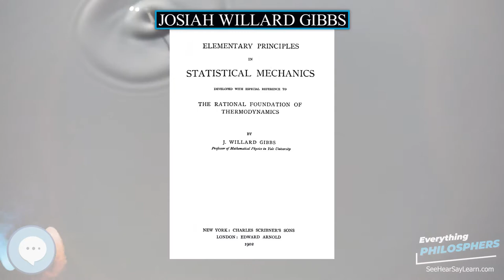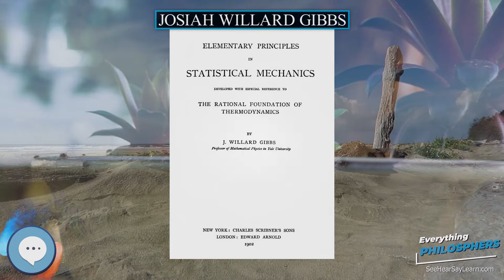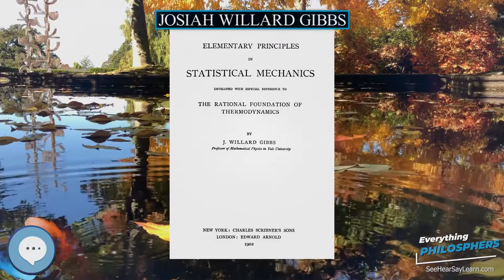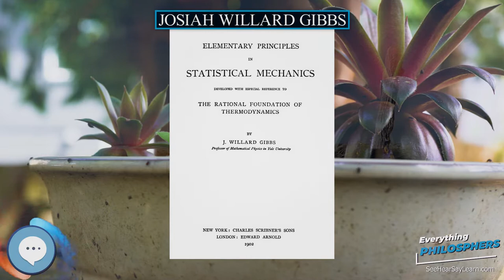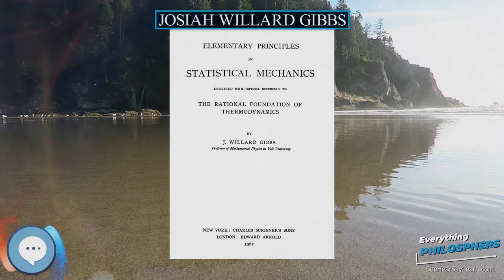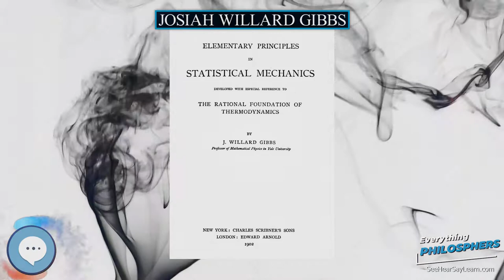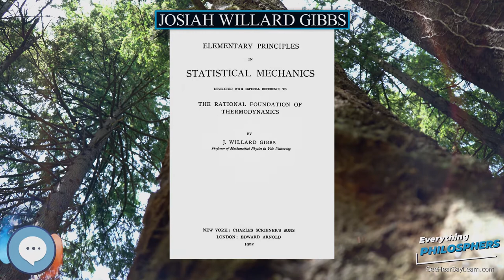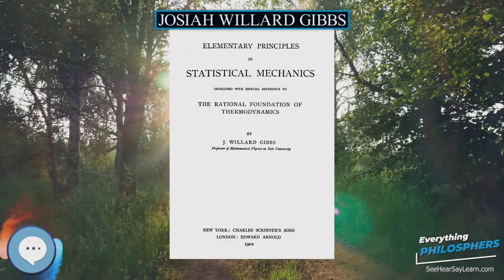Josiah Willard Gibbs 👩‍🏫📜 Everything Philosophers 🧠👨🏿‍🏫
Books on Philosphy
Philosophy Books for Kids
Explore the world with this Digital Microscope
Explore the sky with this Telescope

Josiah Willard Gibbs (February 11, 1839 – April 28, 1903) was an American scientist who made significant theoretical contributions to physics, chemistry, and mathematics. His work on the applications of thermodynamics was instrumental in transforming physical chemistry into a rigorous inductive science. Together with James Clerk Maxwell and Ludwig Boltzmann, he created statistical mechanics (a term that he coined), explaining the laws of thermodynamics as consequences of the statistical properties of ensembles of the possible states of a physical system composed of many particles. Gibbs also worked on the application of Maxwell's equations to problems in physical optics. As a mathematician, he invented modern vector calculus (independently of the British scientist Oliver Heaviside, who carried out similar work during the same period).